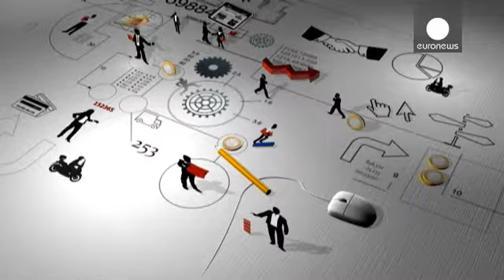Ανταλλάσσοντας γνώσεις με εμπειρία: Erasmus για Νέους Επιχειρηματίες - business planet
«Καλωσήρθατε στο νέο επεισόδιο του Business Planet. Βρισκόμαστε στη Λισαβόνα της Πορτογαλίας. Εδώ και πέντε χρόνια, λειτουργεί το πρόγραμμα Erasmus  Νέοι Επιχειρηματίες. Έχει, ήδη, δώσει την ευκαιρία σε πάνω από 3.000 νέους επιχειρηματίες να μεταβούν στο εξωτερικό για να επιμορφωθούν δίπλα σε έμπειρους επιχειρηματίες, σχεδόν παντού στην Ευρώπη. Μία μοναδική εμπειρία. Πάμε να δούμε.»

Εδώ και μερικούς μήνες, αυτά τα μίνιμπας οργώνουν τις παραλίες της Πορτογαλίας, μεταφέροντας σέρφερ. Η ιδέα είνα…